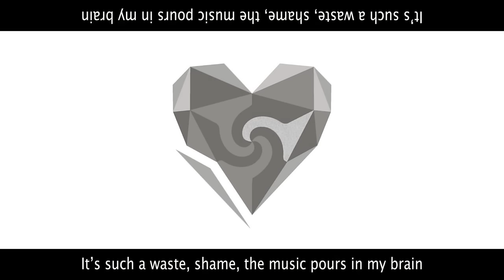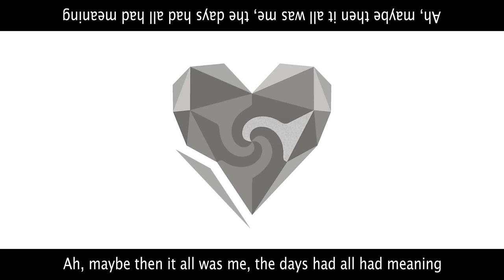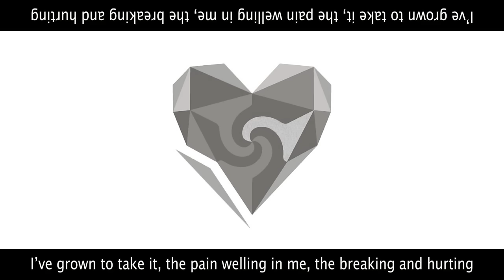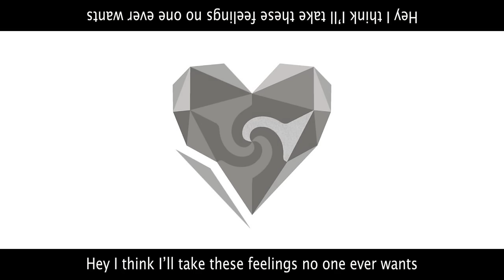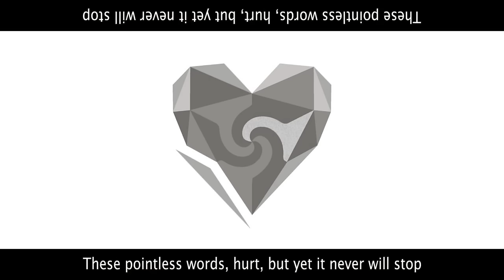Unknown Mother Goose (English Cover)【Will Stetson】「アンノウンマザーグース」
In memory of wowaka, your impact on the vocaloid community will never be forgotten. I hope I can truly respect your memory with this.

A song about a familiar melody.

Vocals: Will Stetson
Mix: Dictate
Lyrics & Sub: David Toth

Follow Dictate!

Follow David!

Lyrics:
Here is a document with the lyrics.